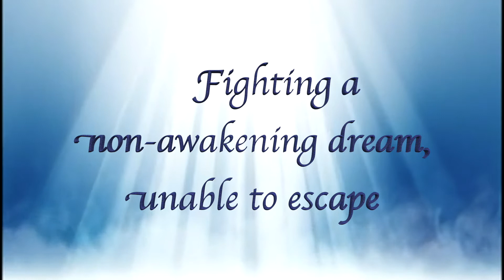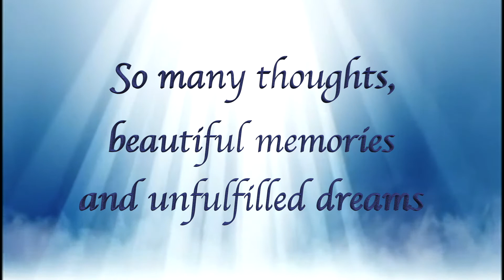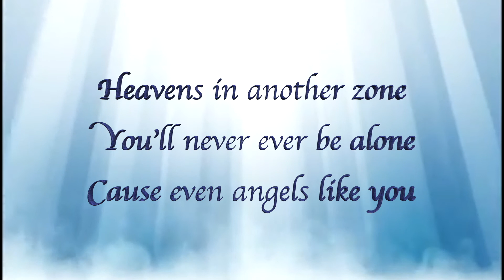ANGELS - LYRICS by EDDIE & SUE FISHER © rediscovered sound 2017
Special thanks to the following:

Recorded at: Dreamwalker Music Productions

Producer/Engineer/Mixer: Michael Walker

Video By: Amy Moss